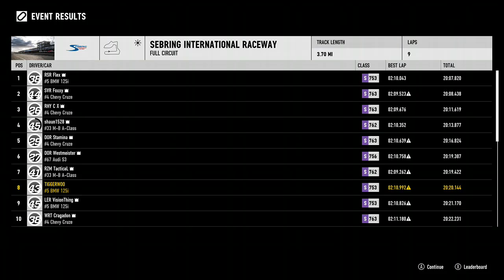Rnd 4 Visiongamingnetwork.co.uk season 2 Touring cars Sebring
Forza Motorsport 7 online league racing on Visiongamingnetwork.co.uk season 2 Touring cars from Sebring
Qualifying - P13 of 22
Race 1 - P10/22
Race 2 - P8/22
Race 3 - P7/21